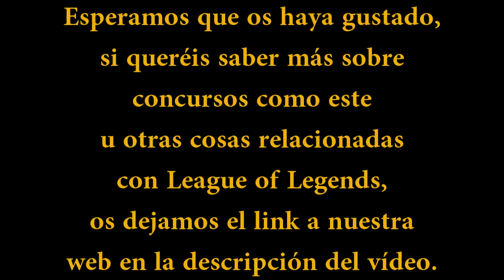DivineLoL Quiz (Primera Jornada Ludica Chiclana)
*Bajad el volumen y poco para evitar el ruido, pude hacerlo yo mientras editaba pero es mejor que sobre volumen a que falte, ya que vosotros podéis bajarlo pero si alguien no lo escucha no puede subirlo =)

P.D.: Sé que colaboración está mal puesto, pero paso de renderizar de nuevo un vídeo de media hora con mi portatil, que este ha tardado 6 horas y media el pobre XD

Un saludo =)